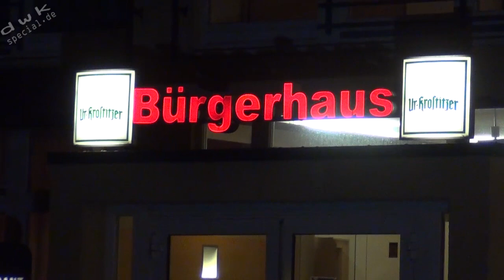RENTNER HABEN NIEMALS ZEIT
Herbert Köfer und das Ensemble der Komödiantenbühne auf Tournee
Ein Film von Dirk W. Kunze .

Erinnern sie sich noch an Oma Anna und Opa Paul aus der Erfolgsserie des Fernsehfunks "Rentner haben niemals Zeit"?
An 20 Abenden konnte man Ende der 70iger Jahre Helga Göring und Herbert Köfer im Vorabendprogramm mit heiteren Episoden aus dem Alltag erleben.
Da wurde der "Huckelkuchen" nach Großmutters Rezept gebacken, Frisör Locke alias Rolf Herricht wurde als Maskenbildner fürs Fernsehen entdeckt und Opa Paul war für Alle da.
Nun wurde die zum Klassiker gewordene Fernsehserie für die Bühne aus der Taufe gehoben, heute ua. mit Dorit Gäber ,Uwe Karpa und natürlich Herbert Köfer.
Christian Kühn und Herbert Köfer schrieben ein Volksstück mit Themen unserer Zeit.
Im Mittelpunkt steht Rentner Paul Schmidt, inzwischen Witwer, aber trotzdem immer noch ein fröhlicher Zeitgenosse, dessen helfende Hand immer noch gebraucht wird und die er gerne reicht.
Er wohnt in seinem Gartenhäuschen in der Anlage "Frohe Zukunft" und fast immer scheint für ihn die Sonne.
Wenn da aber nicht die immer besserwisserische Nachbarin wäre, die eine stinkende Pflanze züchtet und ihn immer wieder an die Pflichten eines Kleingärtners ermahnt.
Freund Carsten will ihn in die Welt der Computer und der Datings einführen und Frau Jäckel hat ein Auge auf Paul geworfen.
Lockes Sohn, ebenfalls Frisör, hat ein Haarwuchsmittel erfunden und mysteriöse Gestalten schleichen durchs Gebüsch..
Ein Schwank deren Witz und Sprache Alt und Jung hinter dem Ofen vorlockt und der ein Wiedersehen mit Herbert Köfer u.a. bietet.